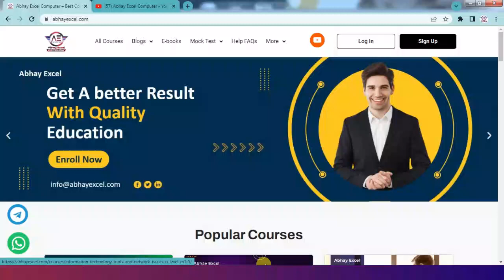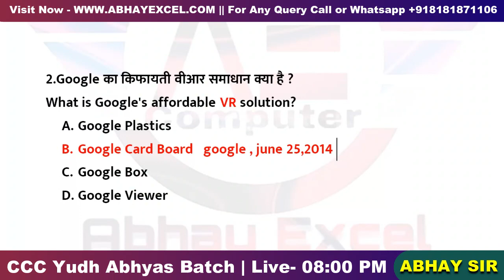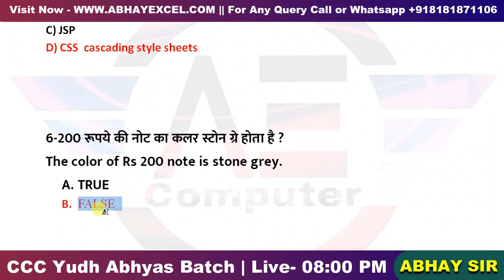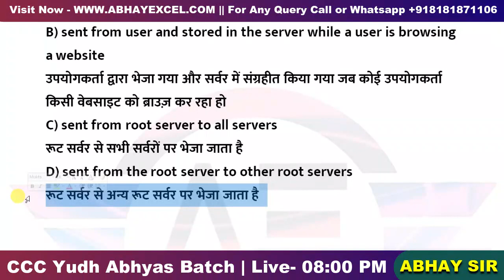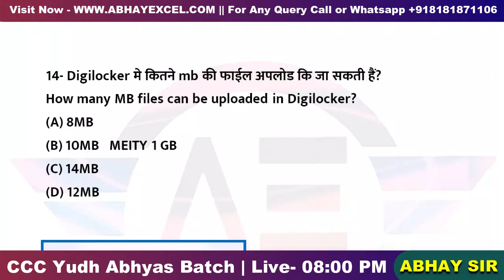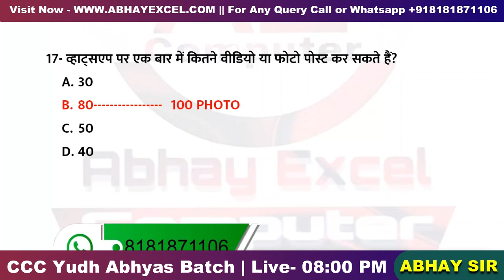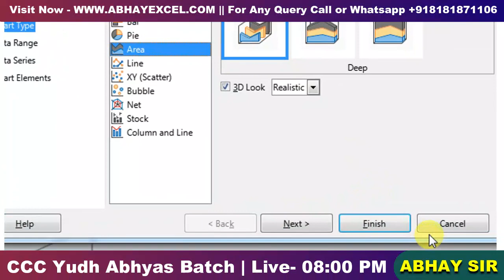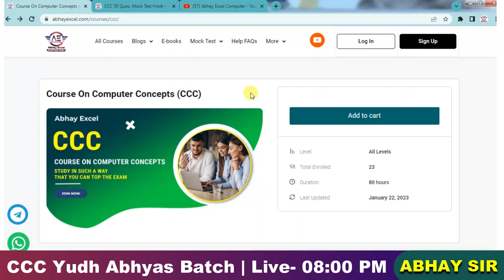CCC Yudh Abhyas Day-1|30 Most Important Questions For CCC Exam |ccc exam preparation|CCC Aug Exam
CCC Yudh Abhyas Day-1|30+ Most Important Questions For CCC Exam |ccc exam preparation|CCC Aug Exam 2023
👉डाउनलोड कीजिये CCC की सबसे बेस्ट ईबुक जो कराएगी सीसीसी टॉप (2100+MCQ)
👉डाउनलोड कीजिये CCC के अति महत्वपूर्ण 1000 प्रश्न (Complete Package With Libreoffice and Ubuntu OS)

______________________________CCC IMPORTANT VIDEOS___________________________

Watch CCC Chapterwise Questions Videos

Your Query
Libre Office
Abhay Excel Computer
libreoffice ccc